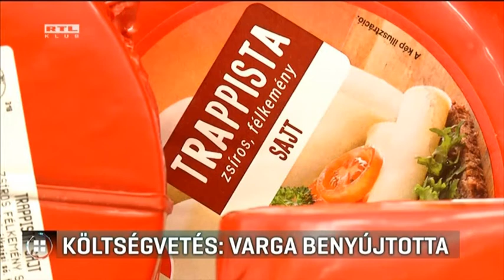Költségvetés: Varga benyújtotta 17-05-02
Végül a halhús, az internet, és az éttermi szolgáltatások ÁFÁ-ját javasolja 5 százalékra csökkenteni a kormány - ezt Varga Mihály nemzetgazdasági miniszter jelentett be késő délután, miután benyújtotta 2018-as költségvetés tervezetét az Országgyűlésnek. Ebből derült ki az is, hogy jövőre 14 százalékkal több maradhat a lakást kiadóknál, mert eltörölnék a bérbeadást terhelő EHO-t. Az átlagbér nagyjából 9 százalékkal, a nyugdíjak pedig 3 százalékkal emelkedhetnek. A GKI szerint a 2018-as, egy választási év költségvetése, és a kormány a munkáltatókkal akarja megfizetetni az intézkedések árát.